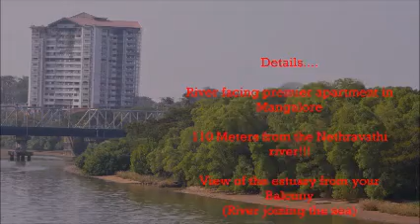Aquamarine, Premier waterfront Apartments in Mangalore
Welcome to Aquamarine Mangalore's First and only apartment complex that is within the city yet offers you a breath-taking view of both the Nethravathi river and the Arabian sea

One of the few that offers peace and tranquillity yet access to the city

The one apartment where your neighbours are as delightful as you the crème of town

The only place where you can sip your morning coffee watching the river flow into the sea at sixteen stories
Key Features
110 Meters from the river
We have 16 floors of top notch apartments ranging from 2650 sq feet to 3300 sq feet
Ample car parking in the basement with visitor car parking facilities
Swimming pool Fitness centre and more
20 meters from Mangalore club